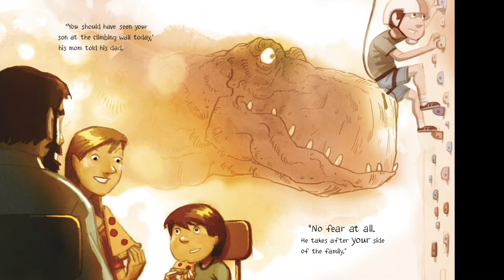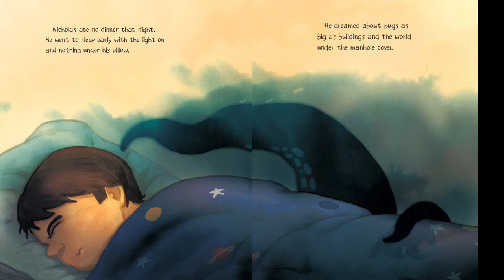Kids Book Read: DAD AND THE DINOSAUR by Gennifer Choldenko | FATHER’S DAY STORIES FOR KIDS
Book title: DAD AND THE DINOSAUR by Gennifer Choldenko; Illustrated by Dan Santat

A heartwarming father-son story about bravery and facing fears.

Nicholas was afraid of the dark outside his door, the bushes where the giant bugs live, and the underside of manhole covers.  His dad was not afraid of anything.  Nicholas wants to be as brave as his dad, but he needs help. That's why he needs a dinosaur. After all, dinosaurs like the dark, bugs are nothing to them, and they eat manhole covers for lunch (and everything under them for dinner).

With his toy dinosaur, Nicholas can scale tall walls, swim in deep water, even score a goal against the huge goalie everyone calls Gorilla. But when the dinosaur goes missing, everything is scary again.  Luckily, his dad knows that even the bravest people can get scared, and it's okay to ask for help facing your fears. It's just guy stuff.